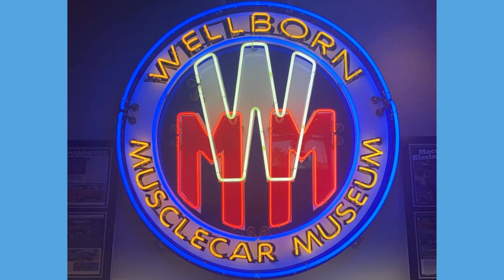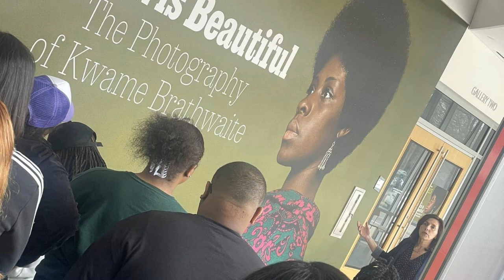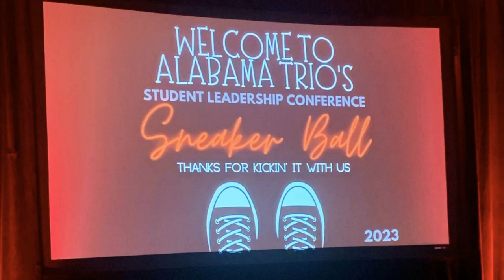ETS at CACC Slideshow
Various pictures from ETS at CACC cultural and educational field trips!